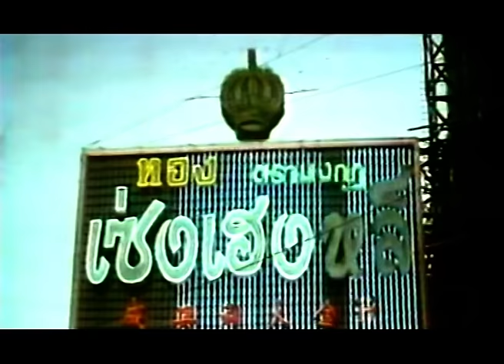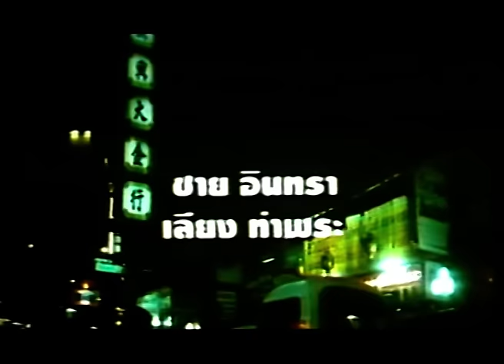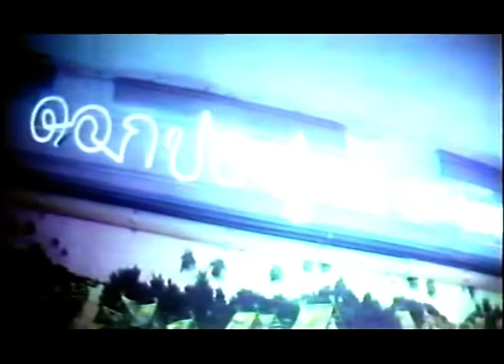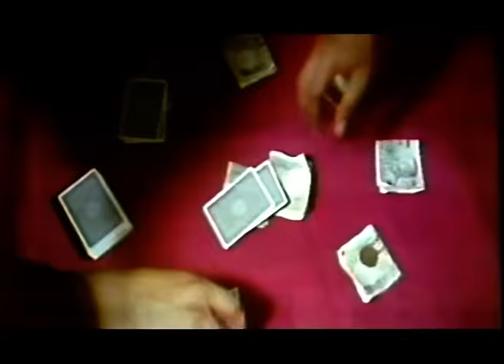มังกรเยาวราช | Thai Movie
มังกรเยาวราช
นำแสดงโดย สุมิต กฤษณะโชค, บุษรา ชลาลัย, ยุทธนา เดือนแจ่ม, เบญจมาศ ชลาธร, ณรงค์ บุญเจริญ